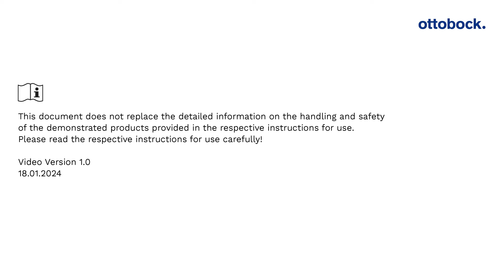System Electric Greifer - Replacing the rubber gripping pad set | Ottobock Professionals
This tutorial shows how the grip pads and tips of a System Electric Greifer are replaced.

*Not all products and services are cleared or available for sale in all countries

About Ottobock
For more than 100 years, Ottobock has been developing innovative fitting solutions for people with reduced mobility. As a Human Empowerment Company, Ottobock promotes freedom of movement, quality for life and independence. This is supported by more than 9,000 employees. With innovative power, outstanding technical solutions and services in the fields of Prosthetics, Orthotics, NeuroMobility and Patient Care, they enable people in 135 countries to live their lives the best possible way they want them to. As the world market leader in wearable human bionics, the company founded in 1919 is constantly setting new standards and pushing ahead with the digitalisation of the industry – together with its partners, the medical supply companies and international research institutions. Since 2018, Ottobock has been transferring its expertise in biomechanics to exoskeletons for ergonomic workplaces. The international activities of the company are coordinated from the head office in Duderstadt (state of Lower Saxony). Ottobock has been supporting the Paralympic Games with its technical expertise since 1988.